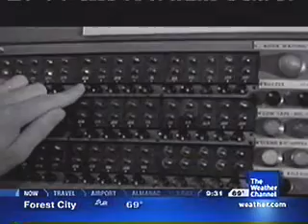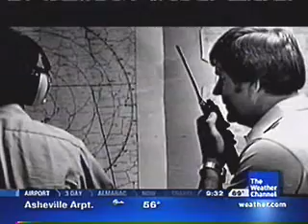Super Outbreak Documentary - Part 4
This is part four of six of a documentary about the Super Outbreak of April 3-4, 1974.